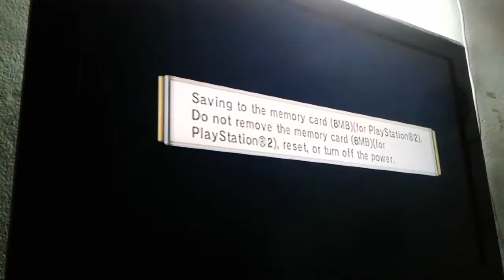Samurai Warrior2 Ginchiyo Story pt3